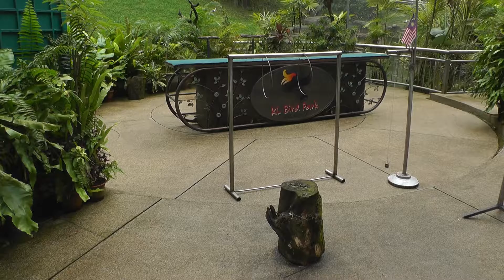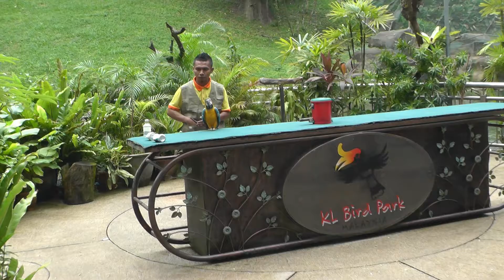KL Bird Park